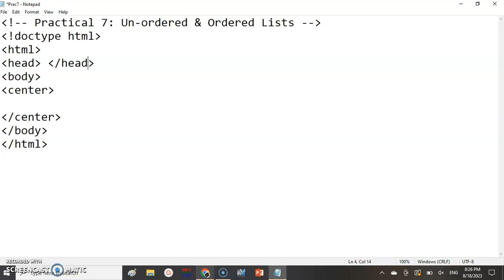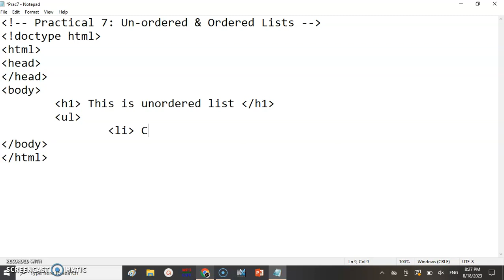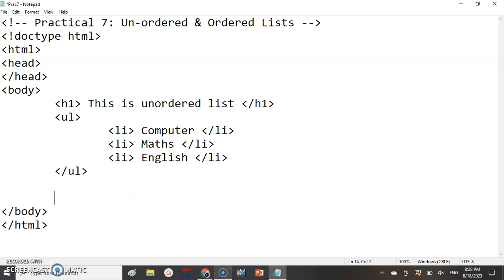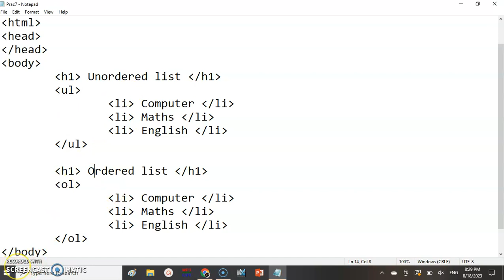Html | Practical 7 | Unordered & Ordered Lists | 9th new course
Practical 7